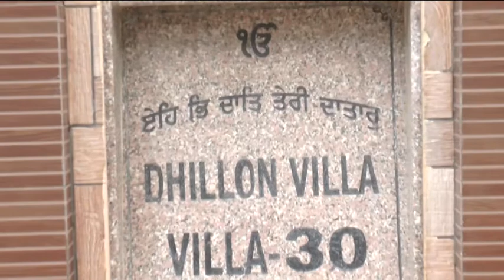Sahil Birthday Highlight ..Gill Studio..9815393362